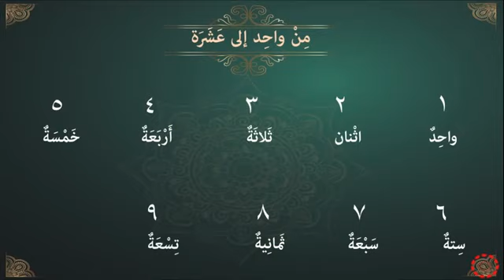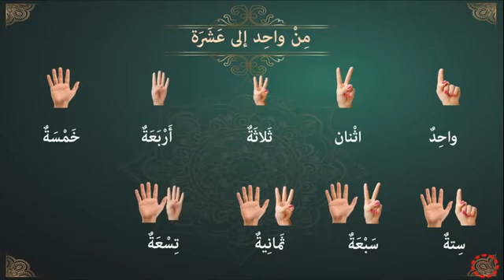پۆلی 4 عەرەبی الدرس (1-35) من واحد الى عشرة